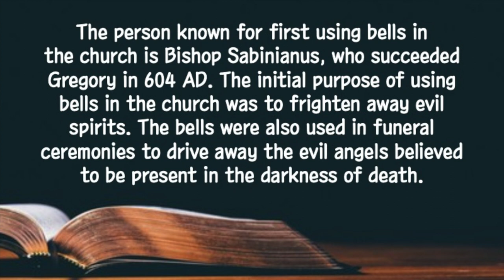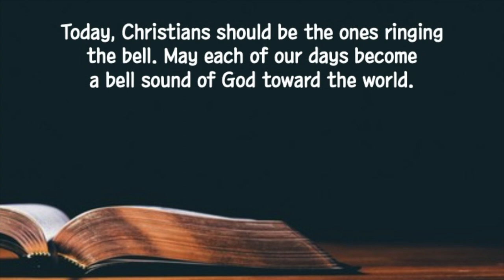[Short Sermon] "The meaning of the bell sound" | EBBS Devotion | 2024-01-04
January 4, 2024 (Thursday) The Meaning of the Bell Sound
"Brothers, I tell you that the gospel I preached is not according to the will of man. For I am neither received nor taught by man, but by the revelation of Jesus Christ" (Galatians 1:11, 12)
The person known for first using bells in the church is Bishop Sabinianus, who succeeded Gregory in 604 AD. The initial purpose of using bells in the church was to frighten away evil spirits. The bells were also used in funeral ceremonies to drive away the evil angels believed to be present in the darkness of death. During storms, the bells were vigorously rung to expel the malevolent angels thought to be the cause of tempests and natural disasters.
Why was there a bell ringing towards the world in the church? The significance and use of the bell extended beyond religious contexts to everyday disasters and accidents. The fact that bells primarily rang in churches indicates that the role of ringing bells has been passed down in the history of the church. Today, Christians should be the ones ringing the bell. May each of our days become a bell sound of God toward the world.
 Dear Lord, I pray that we may be led to live the life of a Christian who rings the bell, guiding beloved neighbors and souls saved by the Lord to the ark of safe salvation. In the name of Jesus Amen.